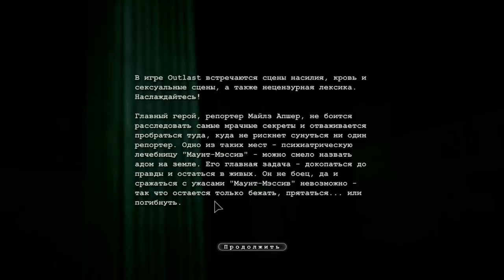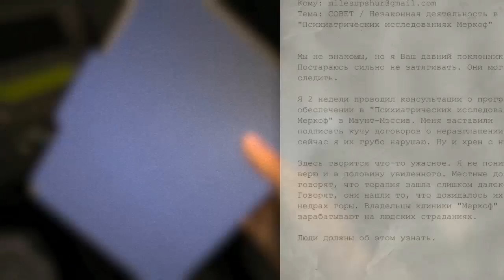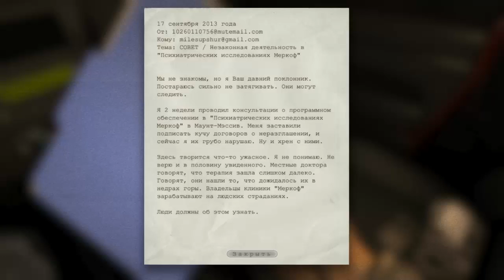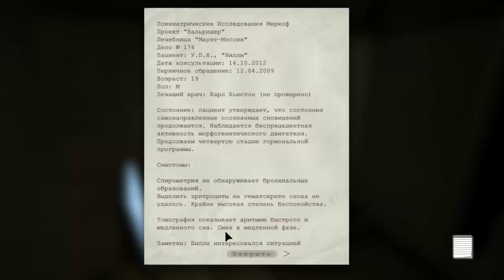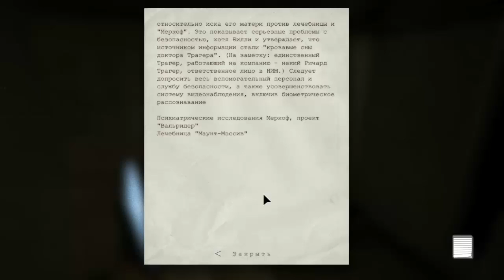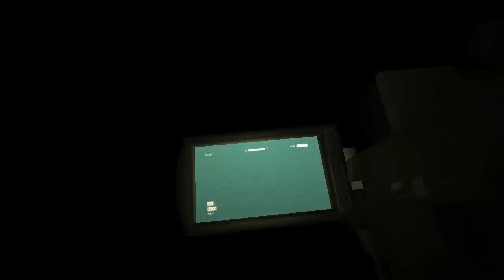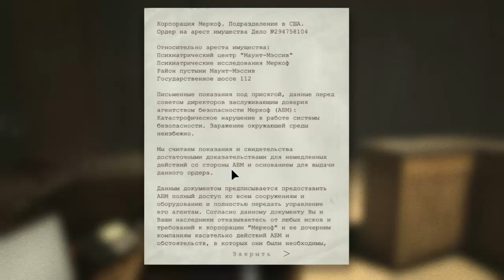Outlast часть 1[Приехали]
Привет дорогой зритель!!!Спасибо что зашел посмотреть это видео,если вдруг оно тебе понравилось,не стесняйся поставь лайк.Также, ты можешь подписаться на мой канал чтобы не пропустить новые еще более интересные видео.На этом всё.Желаю приятного просмотра!